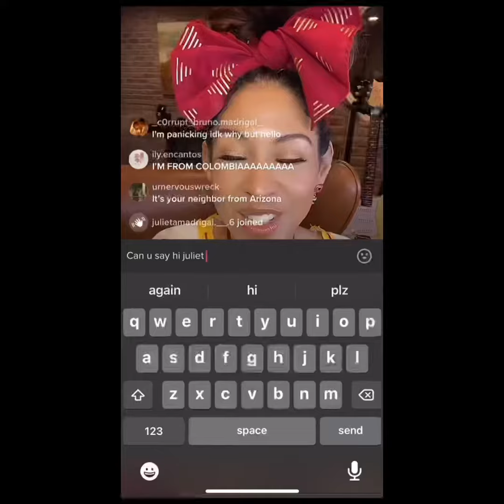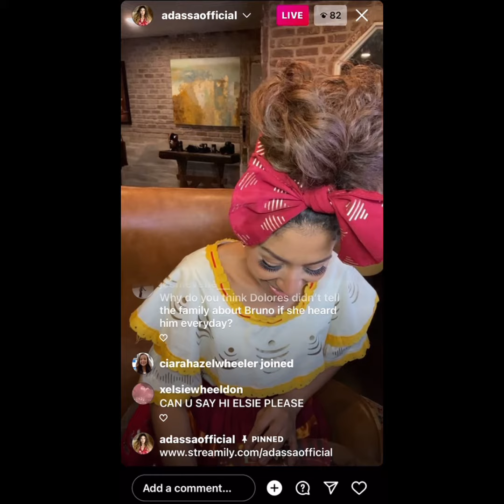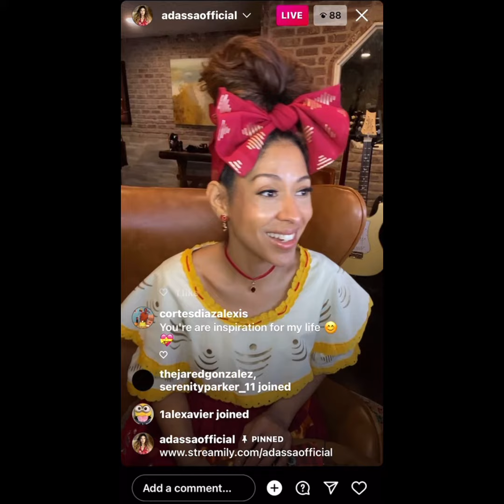AAAAAAAAAAAAAAA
TY ADASSA FOR DOING THIS IM SO EXCITED!!!